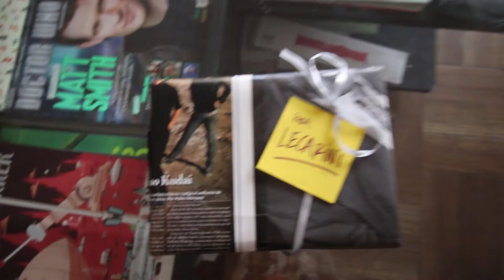Es mi party - Vlog 218